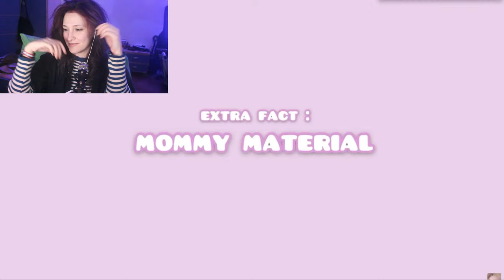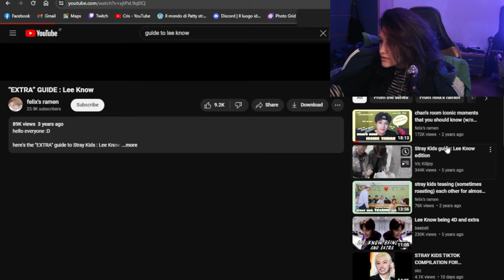Discovering STRAY KIDS: Guide to LEE KNOW - HIPS DON'T LIE #5 *REACTION*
This man is a mystery and i'm the frickin scooby doo gang, give me some time!